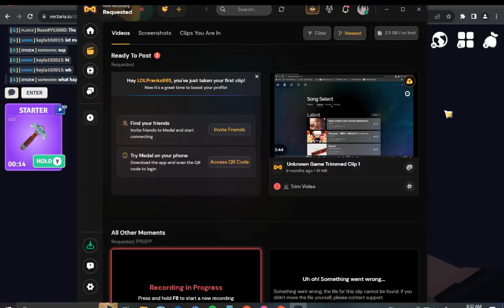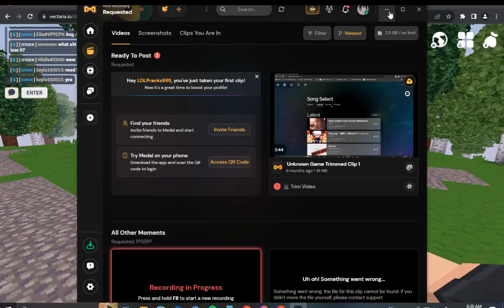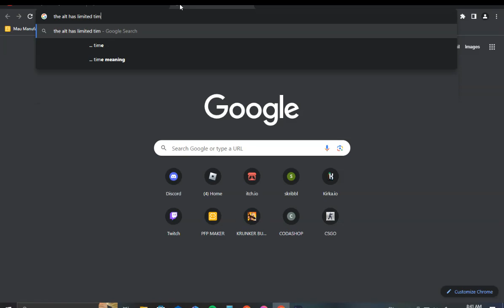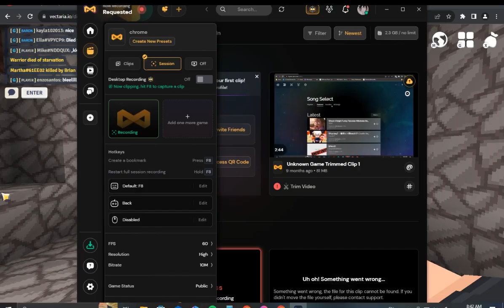ANOTHER vectaria video with a discovery i made that is a bit- well weird